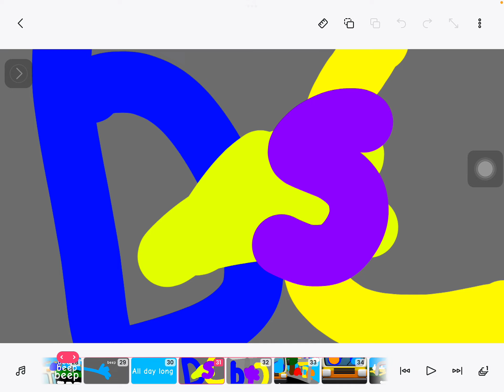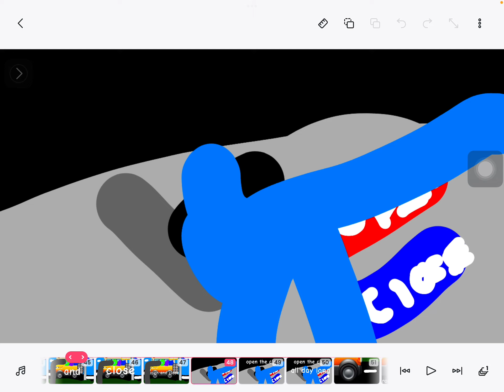Kids tv wheels on the bus